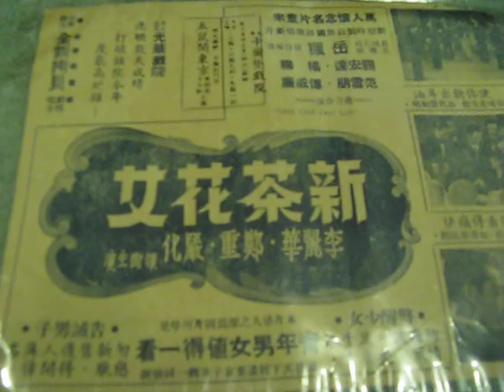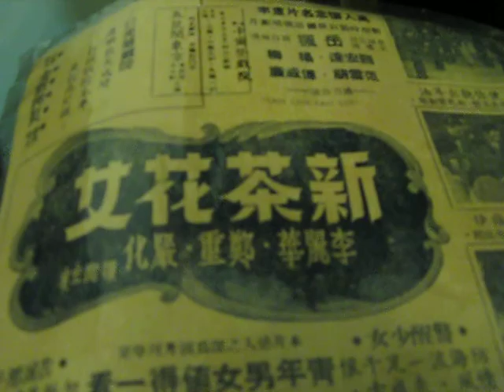李麗華 - 天上人間 ( 新茶花女 ) 35512 78RPM PATHE 1941. REPOST HD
A CLASSIC FROM THE AGELESS LI LI HUA.
SHE APPEARED IN TWO CHARACTERS. A MAN FALLING IN LOVE WITH A PRETTY COUNTRY GIRL SINGING THIS WONDERFUL TUNE BUT DIED LATER. THE MAN WENT BACK TO HIS HOME AND FIND ANOTHER SIMILAR GIRL IN THE BIG CITY.